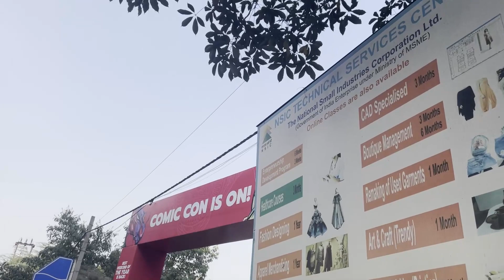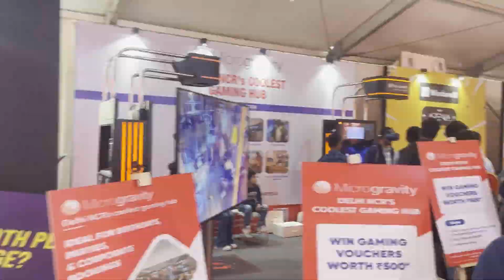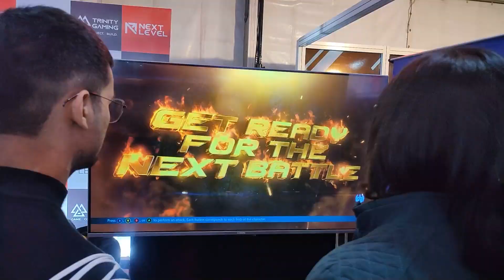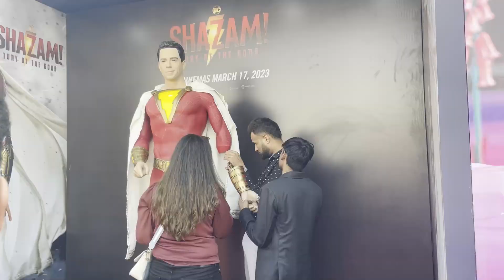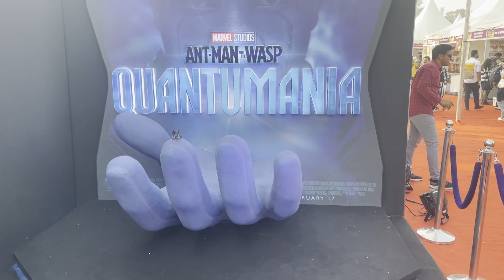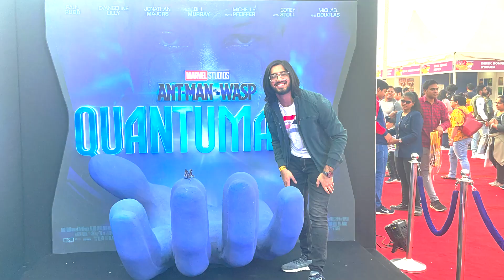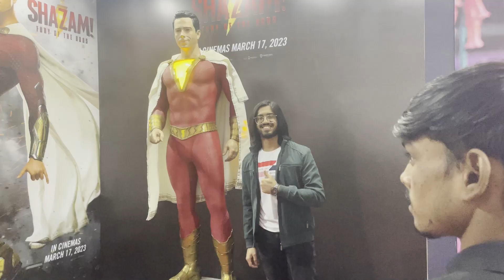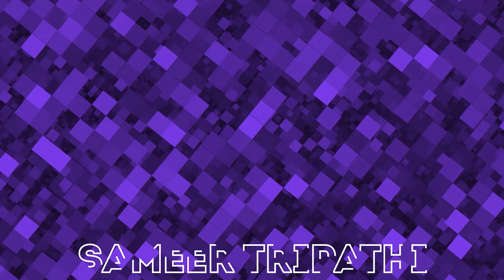Comic Con Delhi 2022 | DAY 2 | Meet all Anime characters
Toh bhai iss video mein main apne doston ke saath Comic Con gaya tha aur maine unke sath kaafi mazze kiye aur apne favourite anime characters se bhi mila. hope you'll enjoy the vlog :),

* Social media handles jin logo ke muje yaad hai :-